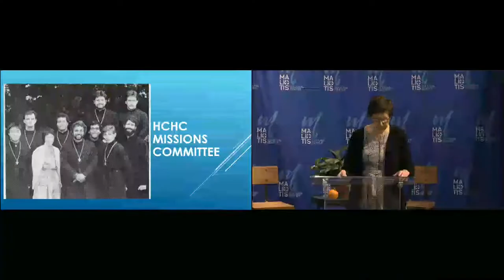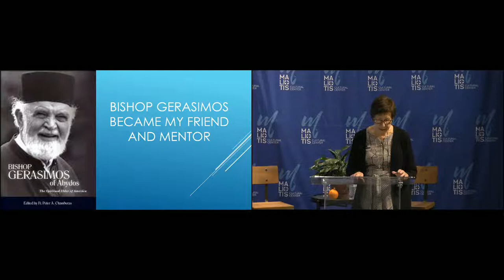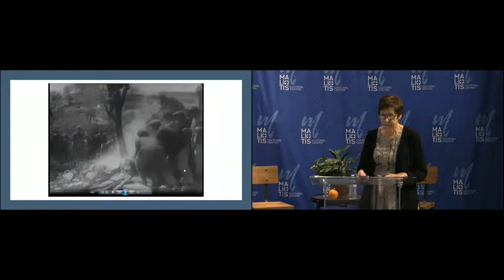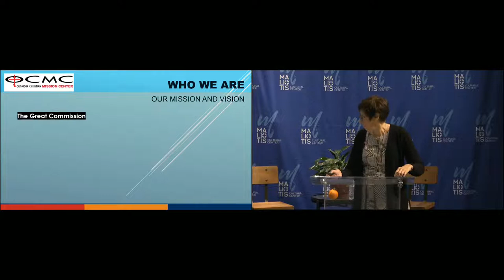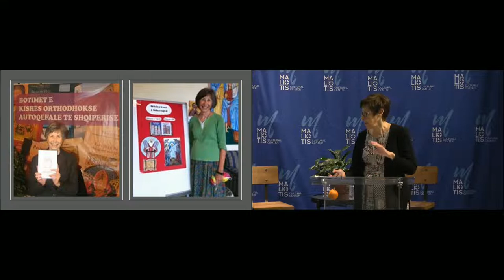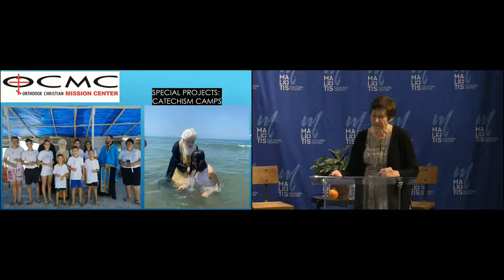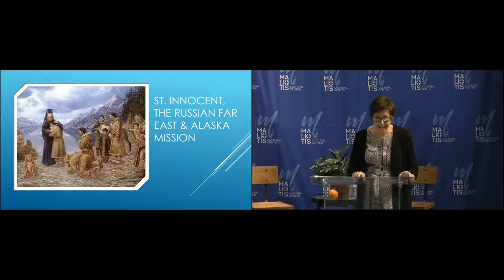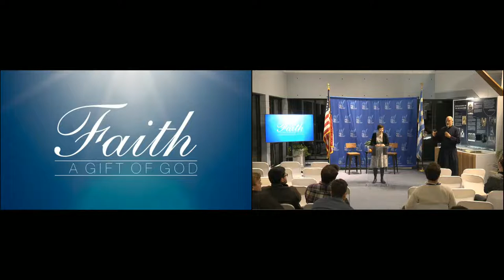HCHC Missions Week EFOM Lecture